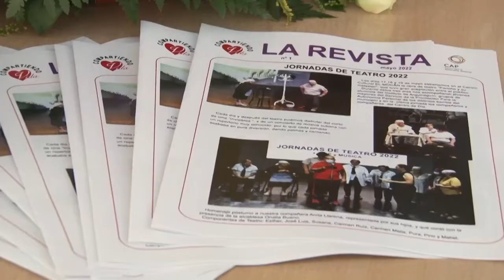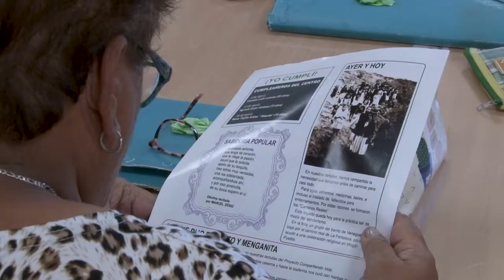INFORMATIVO MOGÁN JUEVES 9 JUNIO DE 2022